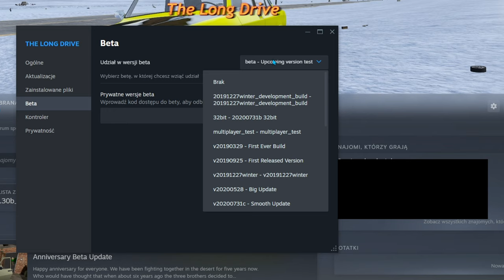The Long Drive beta update! + how to turn on it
Yes this is new beta update showcase.
Tak to prezentacja nowej beta aktualizacji.